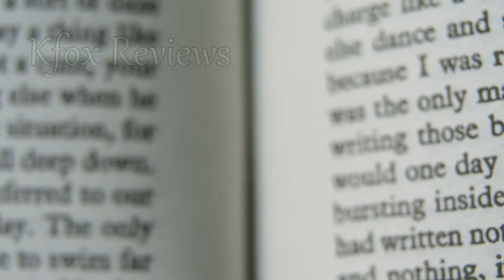Book Review: Warbreaker (Spoiler-Free)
Here is a spoiler-free review for Warbreaker by Brandon Sanderson.  In it, I touch on things I liked and disliked in the plot, world-building, and characters and give my general opinion.  I hope you enjoy it and look forward to hearing from you!